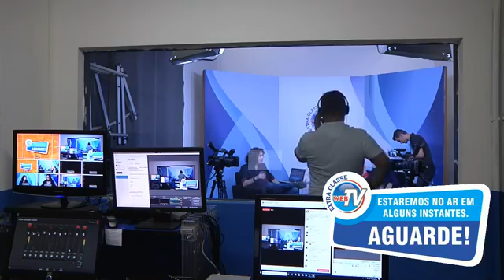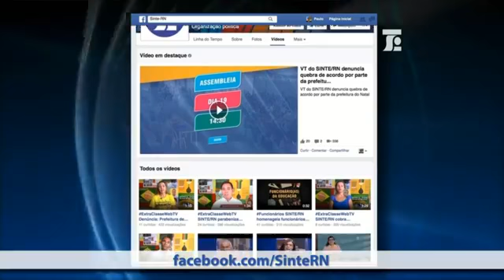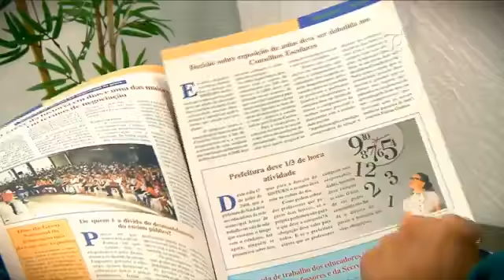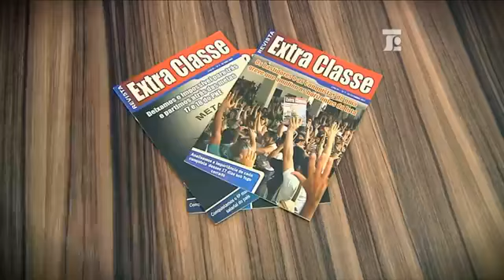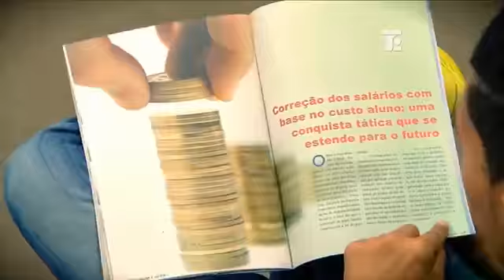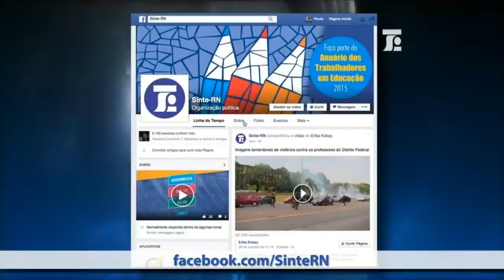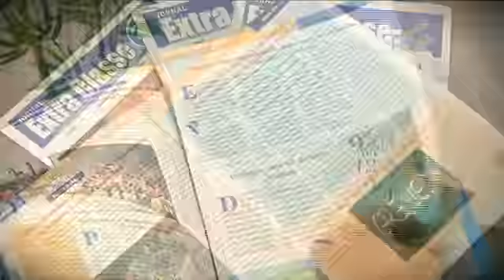Extra Classe Web TV Ao Vivo 27-04-2018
Entrevista a com diretora da educação infantil do SINTE/RN, professora Gidália Andrade, e a diretora de aposentados, professora Marlene Moura. Em pauta a greve da Rede Municipal de Natal.